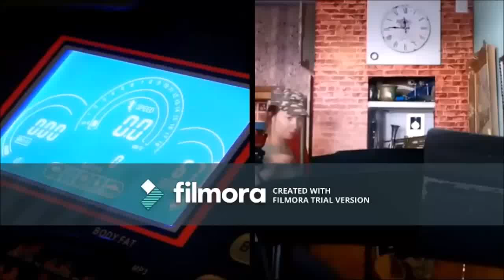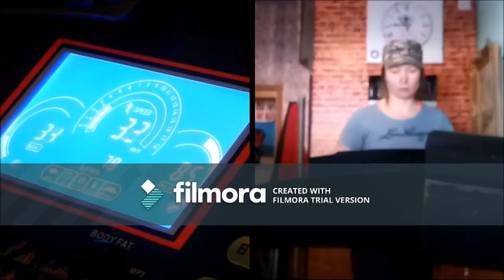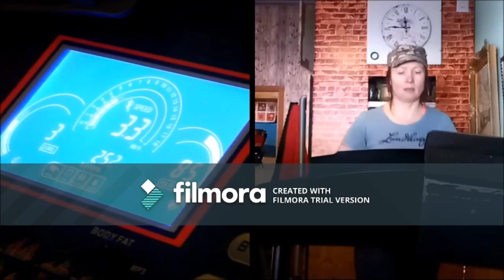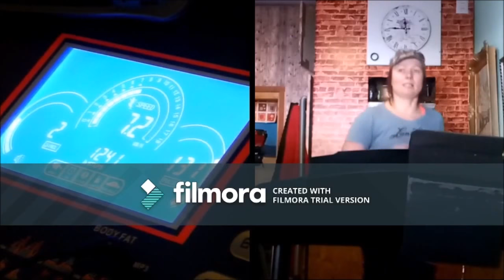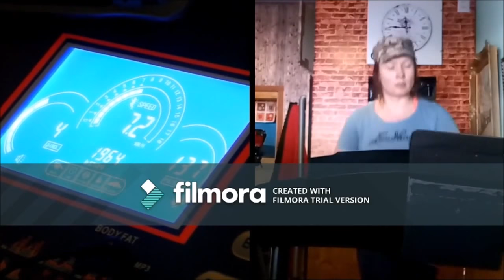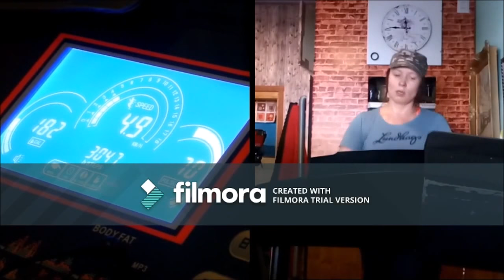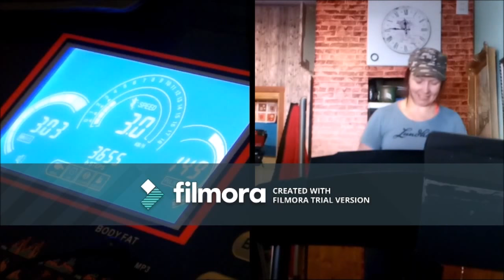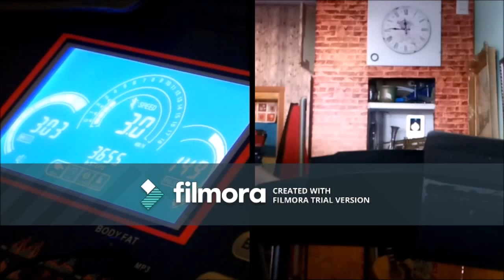Fitnord flow prog1 02032018 Holopainen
Se tärkein jäi näkymättä kunnolla, eli syke. Sykevyö kyllä otti sykkeen kun muistin pitää tabletin pois tieltä, mutta sijoitin nikonin kuvaamaan alunperin liian lähelle, eli en voinut enää filmoran ohjelmalla siirtää kuvaa sen mainoksen kannalta paremmin. Ei voi nyt just mitään.